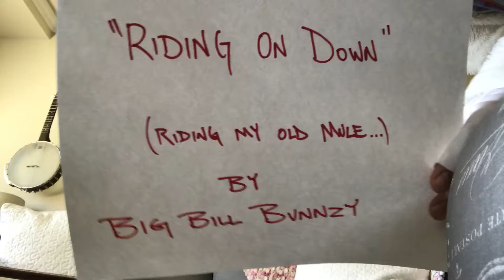Riding My Old Mule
Big Bill Bunnzy